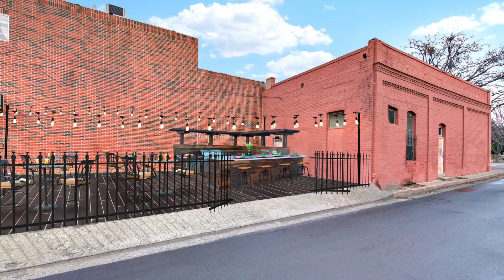444 East Main Street, Vacaville, CA UB